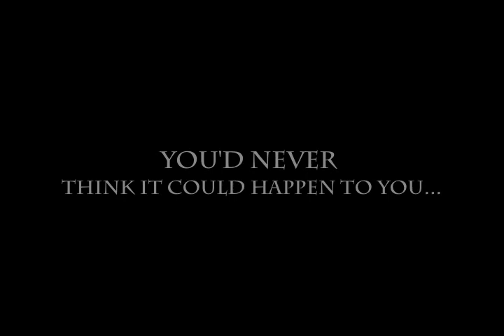Dreams - The Great Catalyst Book Trailer Competition 2013 (Kilsyth Academy)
Devised, filmed and produced by S3 pupils at Kilsyth Academy, this trailer is for Daniela Sacerdoti's novel, 'Dreams' in conjunction with the 2013 Catalyst Book Awards.